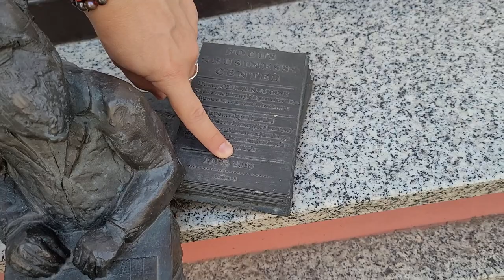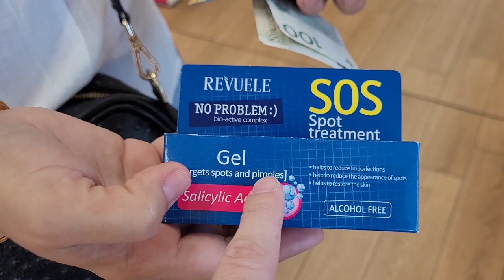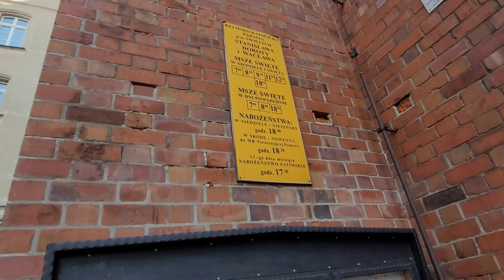ПОТЕРЯЛИСЬ ВО ВРОЦЛАВЕ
Всем привет! Снова шагаем с вами по Вроцлаву, разглядывая и попадая в интересные места. Увидим много гномов, Оперный Театр, магазинчик Hebe, костел Хорус.